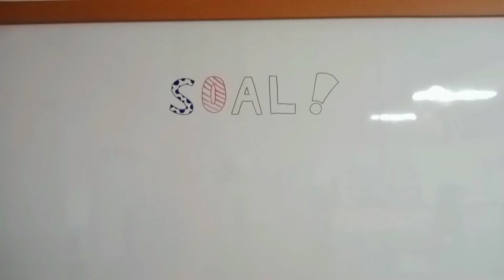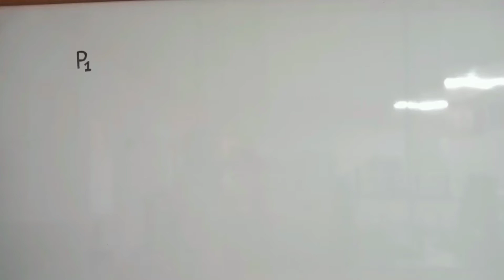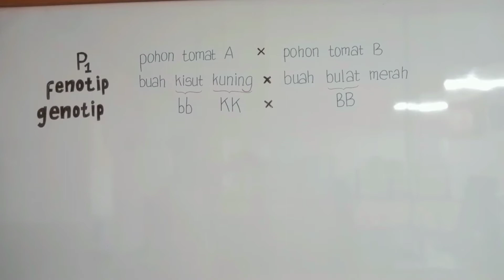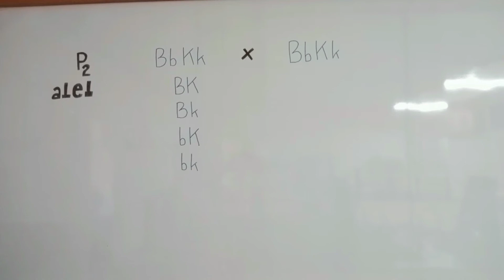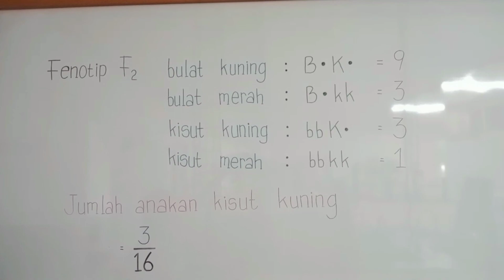Pembahasan Soal : Persilangan Dihibrid (Biologi SMA Kelas XII)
Persilangan dihibrid merupakan persilangan yang melibatkan dua sifat pembeda dari setiap individu. Persilangan dihibrid memungkinkan gen di dalam gamet untuk bergabung dalam prosesnya untuk menghasilkan keturunan baru (Hukum II Mendel).